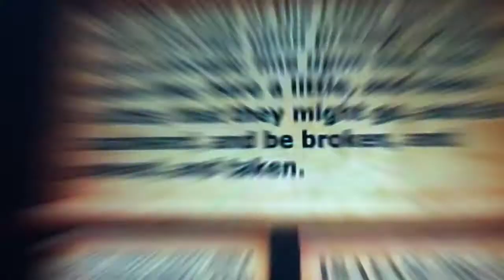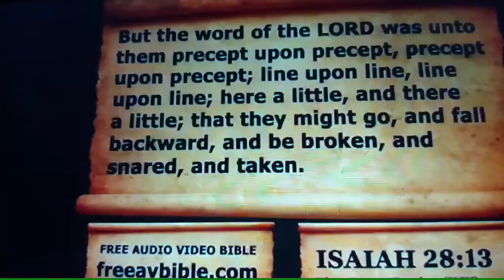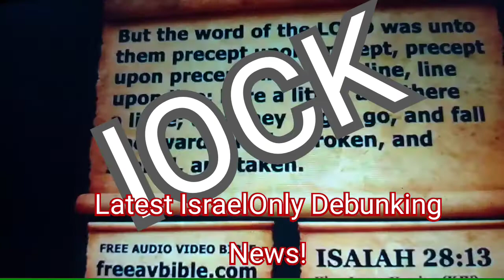Deacon Sicarii your Done! IOCK is coming for You! Beware!!